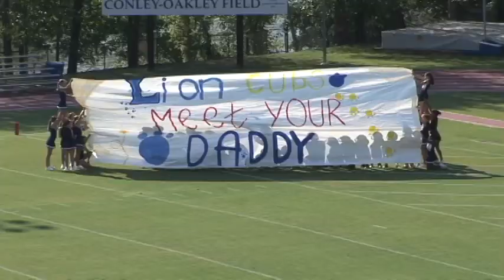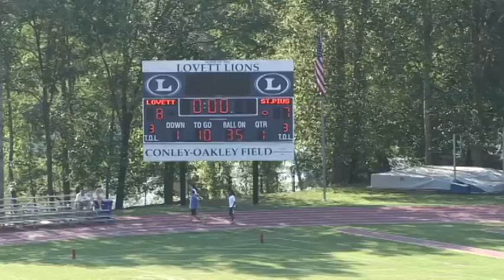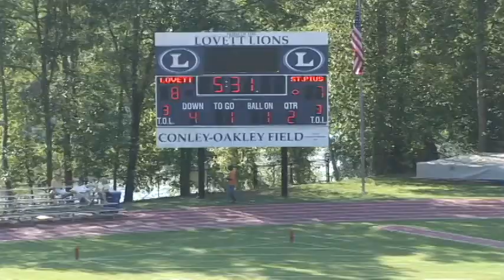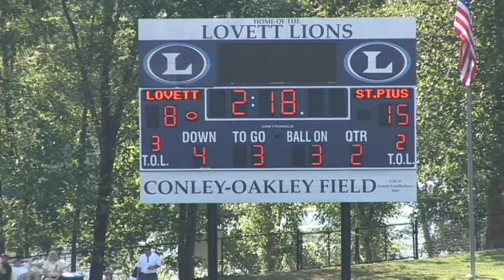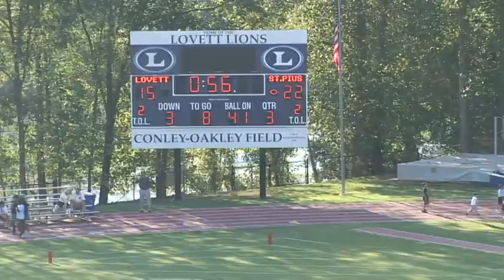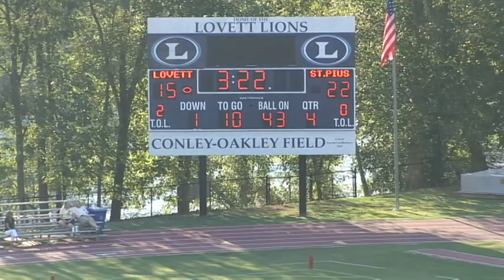Lovett 9th Grade Football vs St. Pius X, 2010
The Lovett School 9th Grade Football vs St. Pius X Golden Lions, 2010